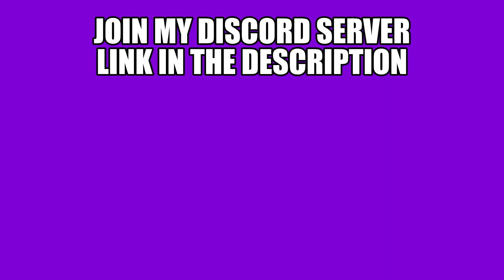Crainer Snitching On Jelly With STYLE...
Title : Crainer Snitching On Jelly With STYLE...

📝Thumbnail By : JellySlogoCrainer